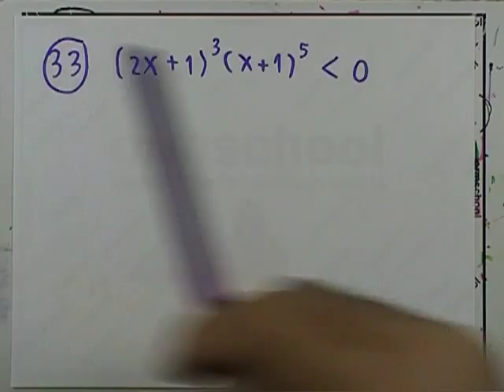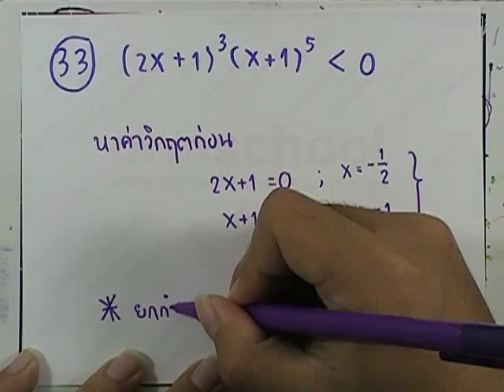เลขกระทรวง เพิ่มเติม ม.4-6 เล่ม1 : แบบฝึกหัด2.5ข ข้อ33